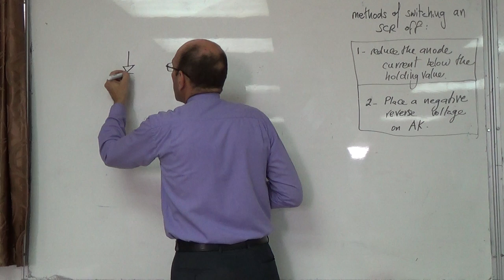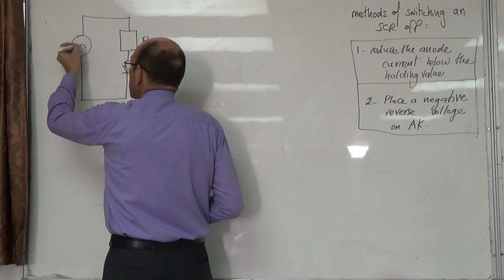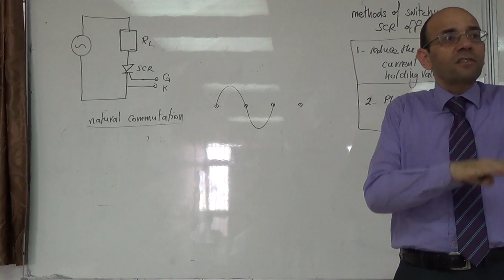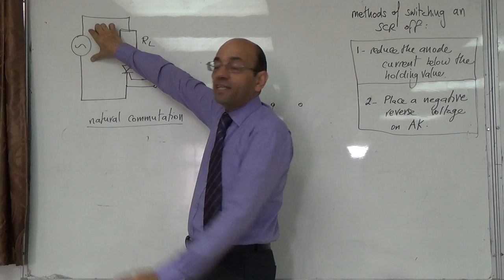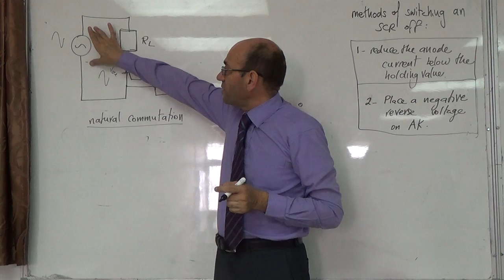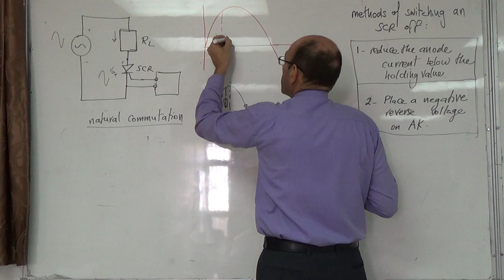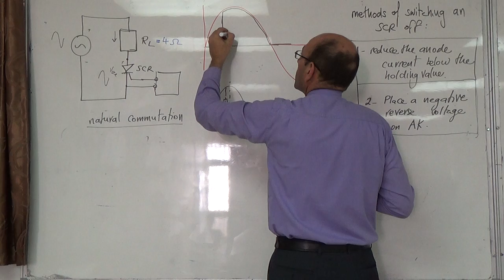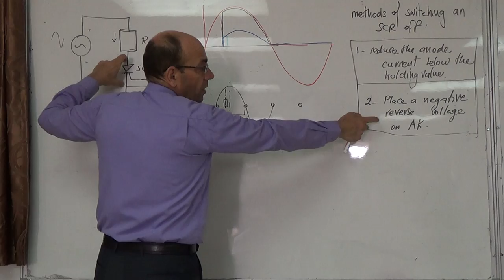The SCR VI: Natural commutation in SCRs in AC voltage source circuits, 20/9/2014